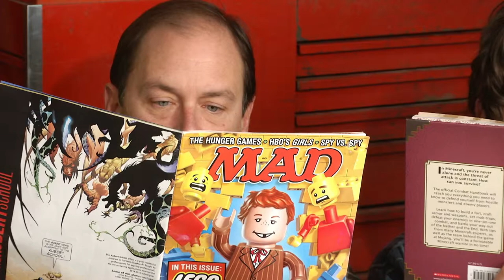Avere Cloud Myths Busted: Industrial/Trade Show Parody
AVERE Systems asked for a parody of the popular show "Mythbusters" for their appearance at the Adobe re:INVENT Tradeshow in November of 2014.   This piece of fun, written and produced by yours truly, with Ralph Keller of NexGen Productions behind the camera and in the edit suite, was hosted by a live, in-booth talent (Ava Clowed--hah!) every hour on the hour throughout the three day tech event.

Special thanks to Jeff Wood (illustrations), Paul (camera 2) Matt (everything), Melony (script supervision), Valarie (makeup and all that freakin' ironing), and Angie of the Carnegie Science Center for seeing to it we didn't permanently injure or traumatize our fine talent--Colin Bather (Aiden) and Joe Shulz (Jimmy).  Voice over stylings by Jeff Rechner.